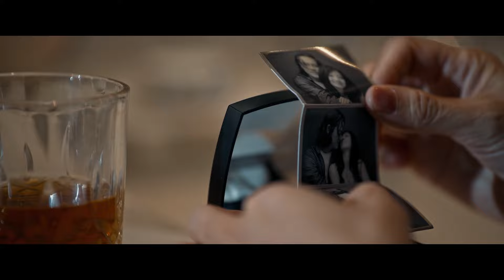Week-end à Taipei - Bande-annonce (VOST)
Découvrez le film de George Huang WEEK-END À TAIPEI, avec Luke Evans, Gwei Lun Mei, Sung Kang, le 25 septembre au cinéma.